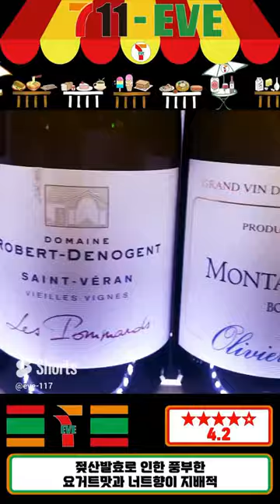세븐일레븐 편의점 인기 와인 리뷰/3월4주-3/ 로베르 드노정 생 베랑 레포마르 모노폴 편의점 와인 편의점 인기신상 리뷰 드노정 모노폴 세븐일레븐 #711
로베르 드노정 생 베랑 레포마르 모노폴 - 73,500원

안녕하세요! 711-Eve 입니다~~
세븐일레븐 편의점 인기 와인 리뷰/3월4주-3/ 로베르 드노정 생 베랑 레포마르 모노폴
▶부르고뉴 마꼬네 지역을 대표하는 화이트 와인
▶전통 방식에 따라 최소 18개월에서 30개월까지 숙성
▶톡톡 튀는 감귤의 뉘앙스가 싱그럽고 부드럽게 퍼지는 미네랄은 인상적
▶풍부한 바디에 생동감 넘치는 질감은 복합적이고 다채로운 피날레
▶잔 안에서  가득 풍기는 진한 오크향~
▶레몬, 복숭아,오렌지와 같은 산미 높은 과실향
▶젖산발효로 인한 풍부한 요거트맛과 너트향이 지배적
▶손수확으로 인위적 개입없는 양조는 다채로운 맛을 선사~
▶굳이 묵히지 않아도 될 산미감과 바디감은 Good~